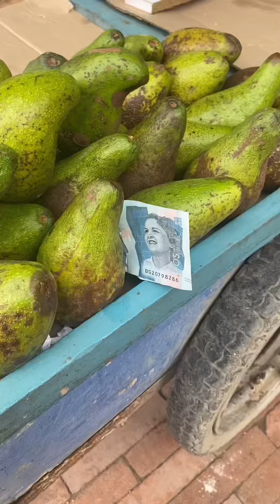El pago misterioso - Prank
Espero les guste el video y le saque muchas sonrisas 😂😂